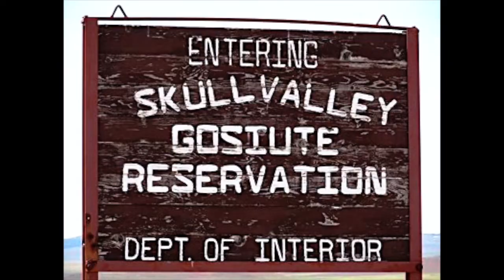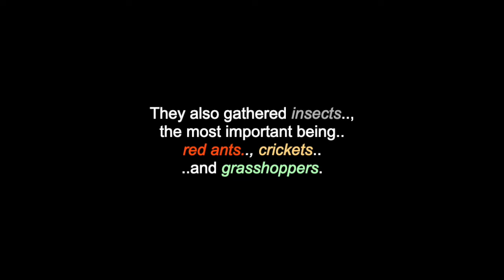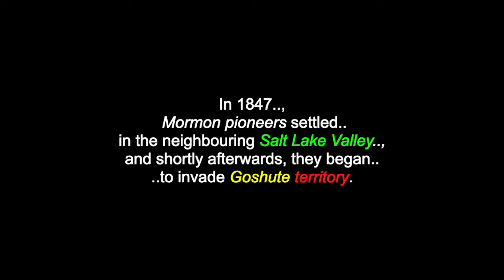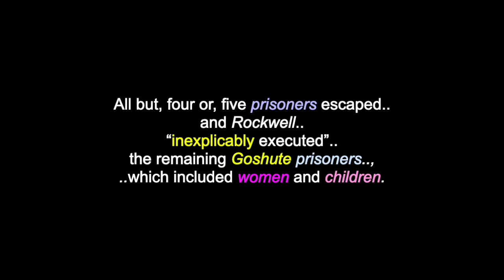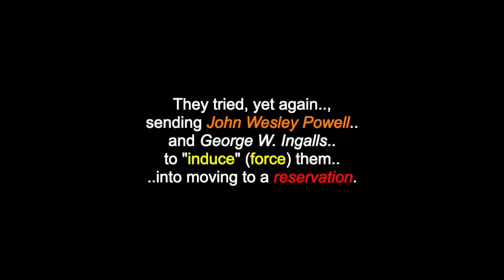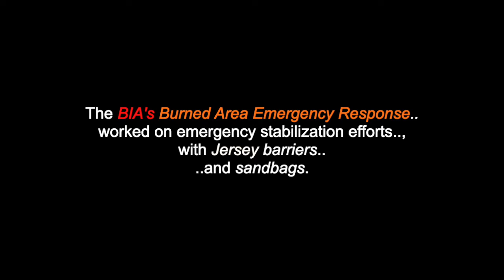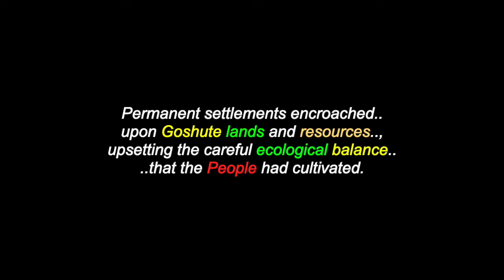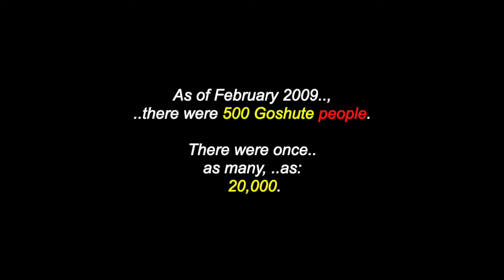Gosiute: The Goshute People - Western Shoshone - Nevada & Utah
This is a video for "The Goshute (Gosiute) People".  There are also videos in this channel for: "Chief Washakie", "Sinav: A Goshute Creation Story”, "The Shoshone (Newe) People”.. and for over 320 more North & South-American Tribes & First Nations, Elders, Chiefs, Leaders, Historical Events & Peoples.., with over 680 videos (and counting).

“The (Newe) Goshute People” are a tribe of Western Shoshone Indigenous Americans, located in Utah & Nevada, USA. There are two federally recognized Goshute tribes, today: “Confederated Tribes of the Goshute Reservation”, located in Nevada.. and the “Skull Valley Band of Goshute Indians”, of the Skull Valley Indian Reservation, located in Utah. The Goshute (Gosiute) People refer to themselves as: the Newe (nɨwɨ) or, Newenee (nɨwɨnɨɨ) People, though at times, they have used the term Kutsipiuti (Gutsipiuti) or, Kuttuhsippeh, meaning: "People Of The Dry Earth”, or, "People Of The Desert".

Many Thanks & Much Respect To: The Goshute & Shoshone Peoples..; Confederated Tribes Of The Goshute Reservation..; Skull Valley Band Of Goshute Indians..; Keith Andren..; The Shoshone Singers..; Chris Remo..; CCPC..; Elder Rupert Steele..; UtahIndians.Org/ Shoshone Prayer..; En.Wikipedia.Org..; Judy Tejo, Delgadina & Christina Gonzalez..; Christina Esquivel..;  Bryan Hudson Jr..;  Medwyn Goodall..; Brian Keane..; Walking Buffalo..; Blackstone.. and to all the other brothers and sisters who have contributed to this video with photos and/or, in any other way.